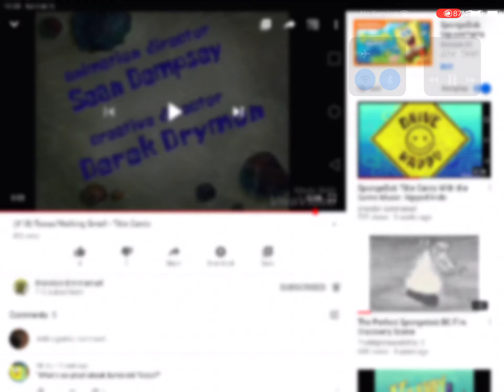(#18) Texas/Walking small title cards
Both of these episodes were great, but I’m not uploading Fools in April/Neptune’s spatula until Kai turner gets fools in April.

Texas-?
Walking small-Chill out